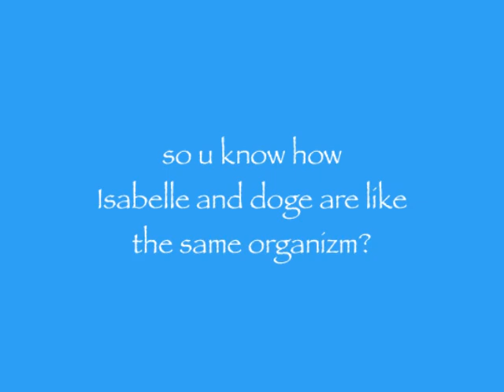animal crosig swer?!!11!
whyyyyy nitndo!!!?